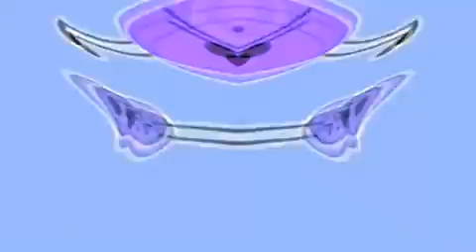CRCB TPOT Intro